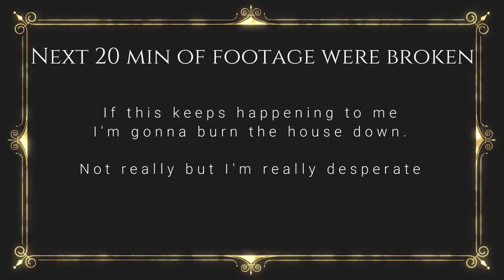Fear The Walking Dead Reaction S04E13 Blackjack